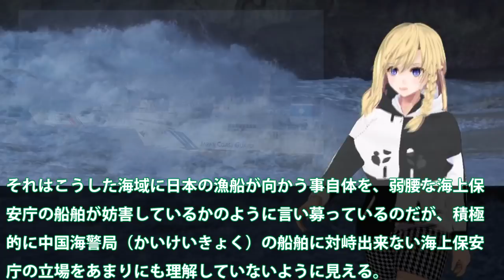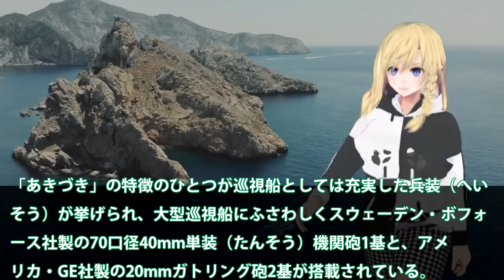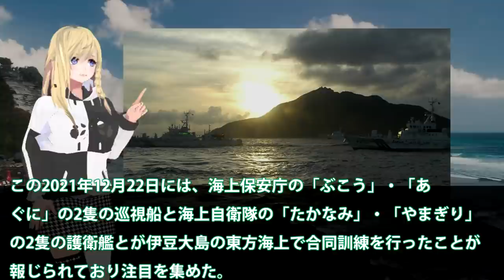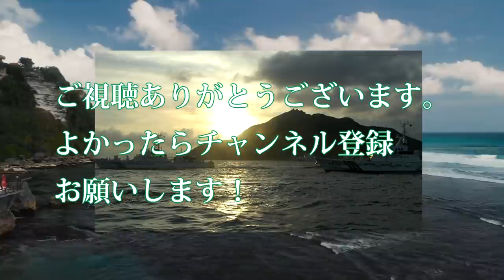海保大型巡視船れいめい型尖閣部隊へ投入！尖閣諸島周辺海域への中国海警局が過去最多侵入を？もはや中国は聞く耳持たずと・・・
引用・転載「出典：海上自衛隊ホームページ」
引用・転載「出典：航空自衛隊ホームページ」
引用・転載「出典：陸上自衛隊ホームページ」

海保最強巡視船配備!!  石垣島の尖閣警備専従部隊 Japan Coast Guard Territorial Waters Guard
１１９日連続で&quot;最長更新&quot; 尖閣周辺に中国海警局の船 日本への要求も（2021年6月11日放送 BS 日テレ「深層NEWS」より）